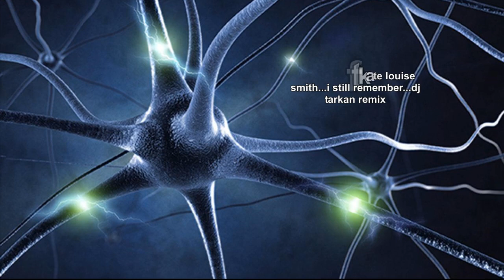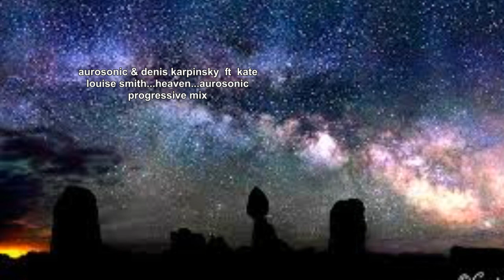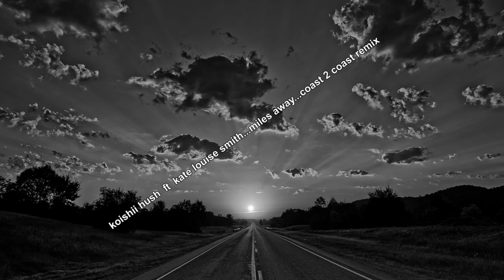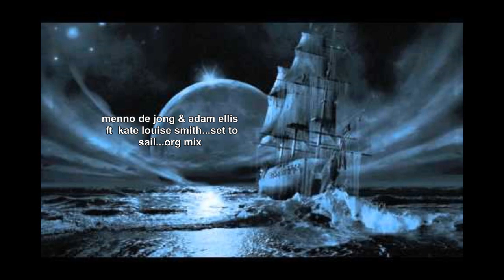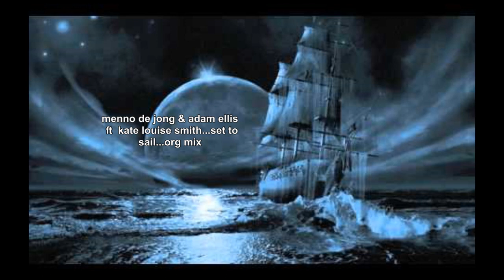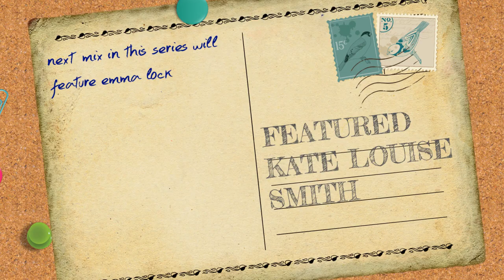kate louise smith vocal trance angels vol 21...mixed by domsky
.VOCAL TRANCE ANGELS VOL 21.
VOCAL TRANCE ANGELS VOL 21. HOT ON THE HEELS OF VOCAL TRANCE ANGELS VOL 20 WHICH FEATURED EMMA HEWITT...COMES VOL 21 OF THIS SERIES THIS TIME WITH A 14 TRACK MIX FEATURING THE VOCALS OF KATE LOUISE SMITH...STARTING OFF AT A VERY SLOW BPM OF 61 THEN A SLOW CLIMB AS IT PROGRESSES FINALLY HITTING 140 BPM AROUND THE LAST 20 MINS OF THE MIX ...A MIX OF BOTH PROGRESSIVE & UPLIFTING VOCAL TRANCE.
.TRACKLISTINGS AND TIME STAMP.
00:00... atb ft kate louise smith...moving backwards...org mix
04:38...matt darey ft kate louise smith...i still remember...dj tarkan remix
12:57...orjan nilsen ft kate louise smith...the thunder...ext mix
20:37...matt darey...pres urban astronauts ft kate louise smith...see the sun...aurosonic remix
27:52...aurosonic & denis karpinsky ft kate louise smith...heaven...aurosonic progressive mix
35:21...aurosonic & denis karpinsky ft kate louise smith...they wait for us...aurosonic progressive mix
42:21...aurosonic ft kate louise smith...open your eyes...progressive mix
50:01...atb ft kate louise smith...where you are...club mix
54:54...koishii hush ft kate louise smith...miles away...coast to coast remix
1:01:49...artisan ft kate louise smith...i follow...f.g.noise remix
1:08:21...stargazers ft kate louise smith...black diamond...org mix
1:13:40...menno de jong & adam ellis ft kate louise smith...set to sail
1:19:49...matt dary pres urban astronauts ft kate louise smith...see the sun...dan stone rework
1:25:19...raz nitzan & kate louise smith...this time...steve allen remix